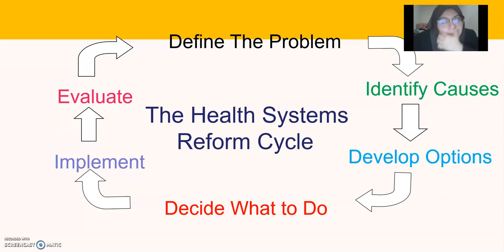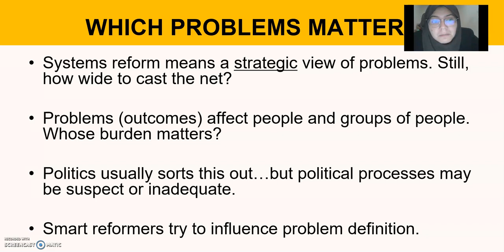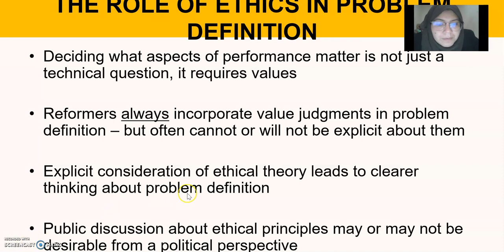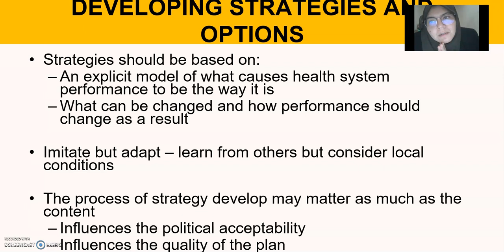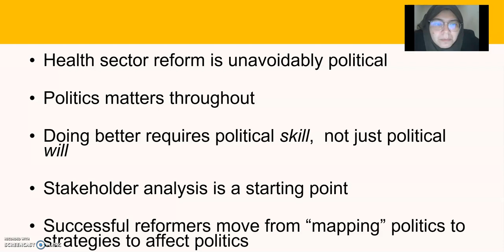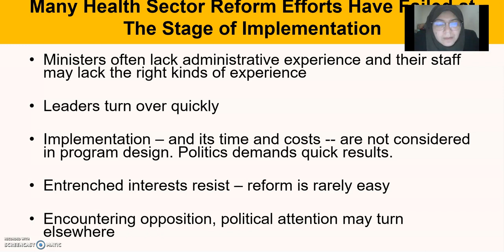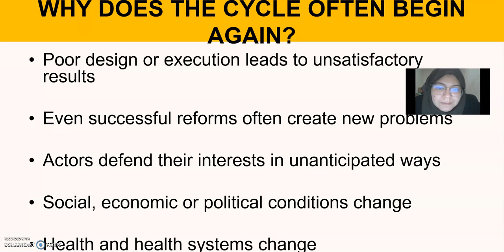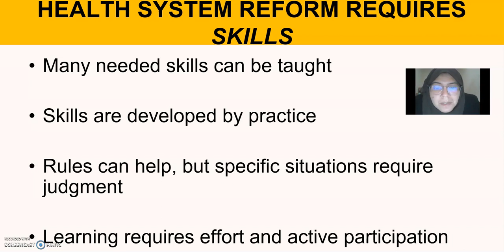HEALTH SECTOR REFORM PART 3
Health sector reforms is a sustained process of  fundamental change in policy and institutional  arrangements, guided by government and designed to  improve the functioning and performance of health  sector and ultimately the health status of the  population.